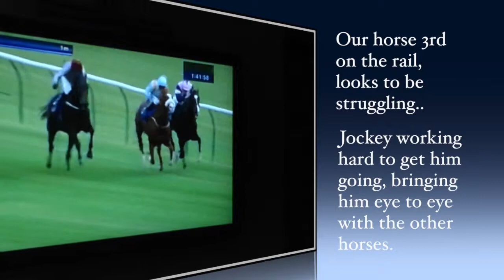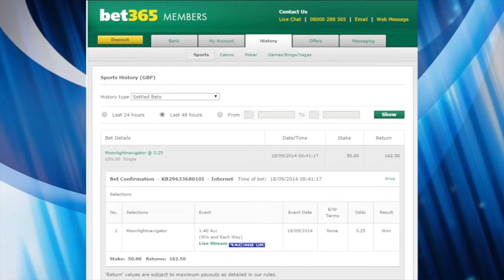Simon Patton & Turner Pub Racing Video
Simon Patton Racing Pub Video